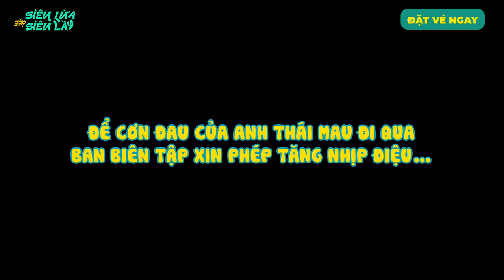ANH TÚ ngoại tình bị bạn DIỆU NHI bắt gặp | SIÊU LỪA GẶP SIÊU LẦY ĐANG CHIẾU TẠI RẠP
PHIM SIÊU LỪA GẶP SIÊU LẦY ĐANG CHIẾU TẠI RẠP